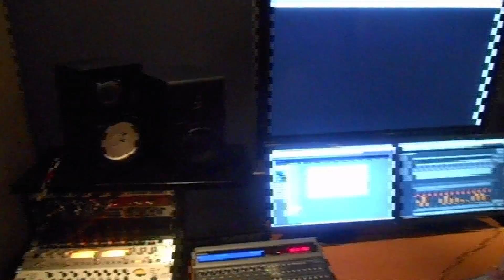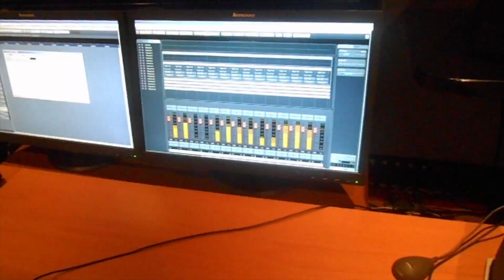FALLING DICE: NEW SINGLE OUT